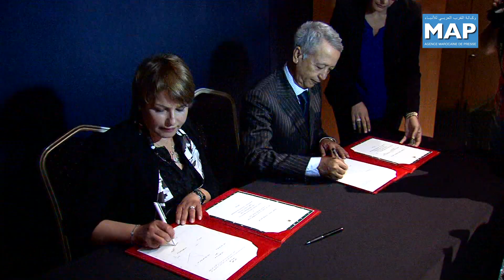Ouverture à Skhirat du premier Forum international sur la gestion intégrée et durable des déche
Les travaux du premier Forum international sur la gestion intégrée et durable des déchets se sont ouverts vendredi à Skhirat sous le thème "Du déchet à la ressource: une opportunité de développement".